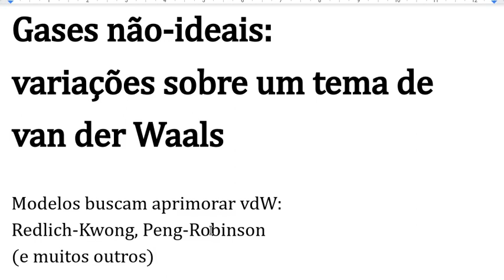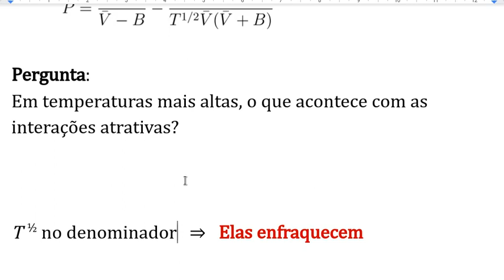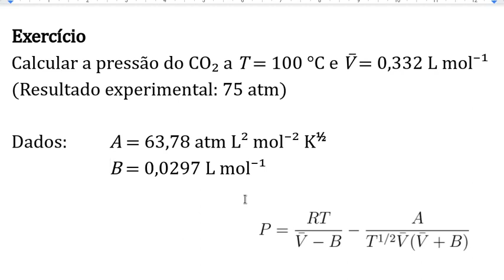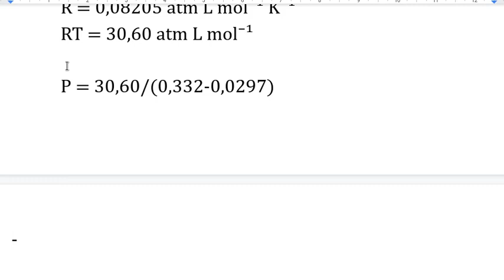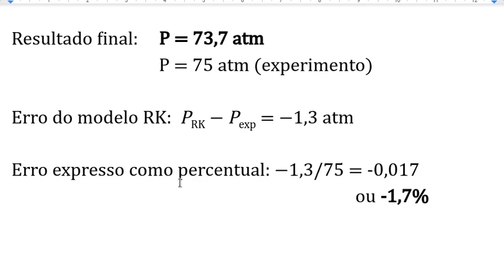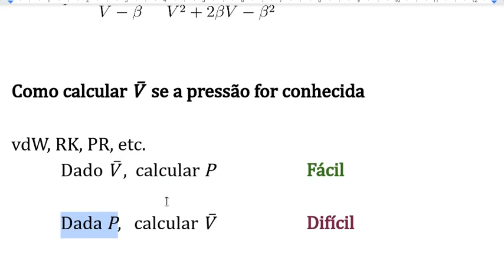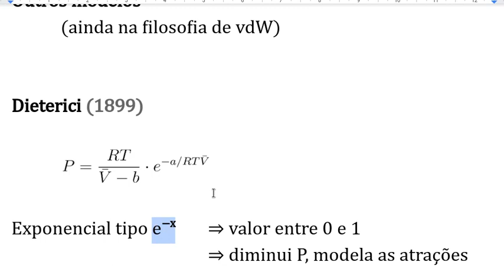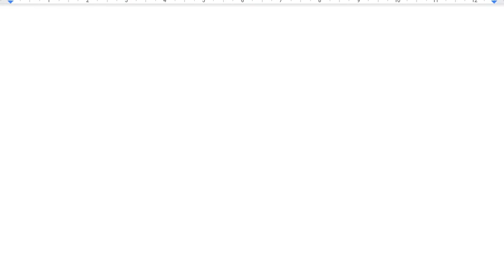Gases não-ideais: variações sobre um tema de van der Waals